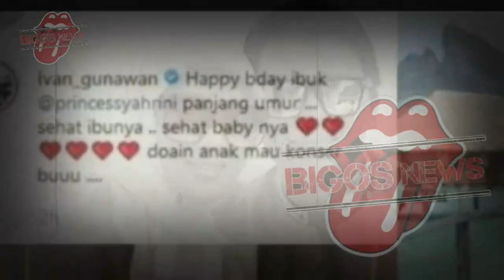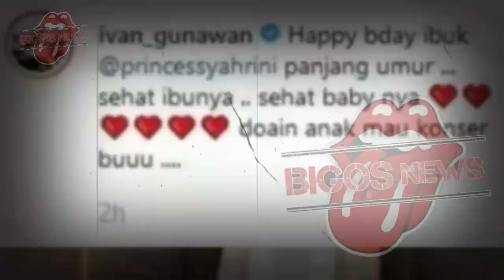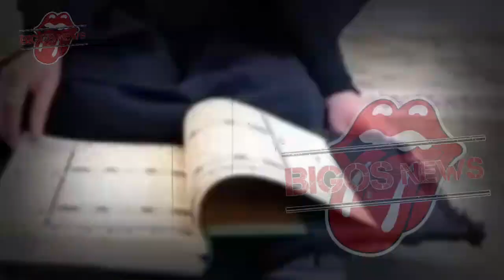GOSIP ARTIS HARI INI~SYAHRINI JADI BAHAN TERTAWAAN KELUARGA, REINO BARACK PERLAKUKAN SYAHRINI BEGINI